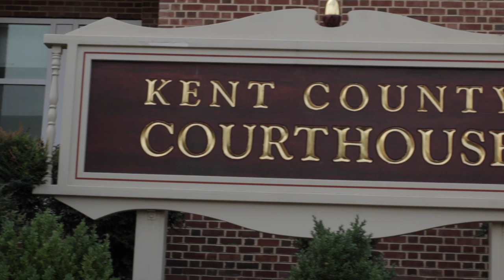Bishop PhotoShoot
Bishop Family photoshoot. Pieced this together pretty quick as a test.